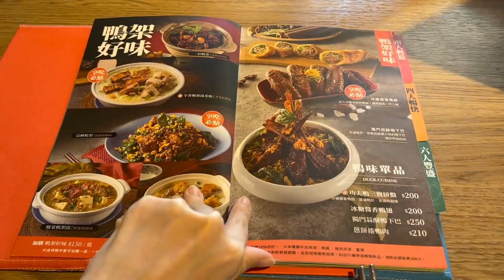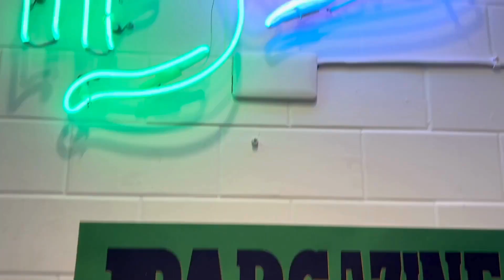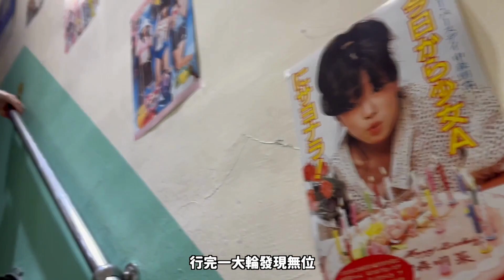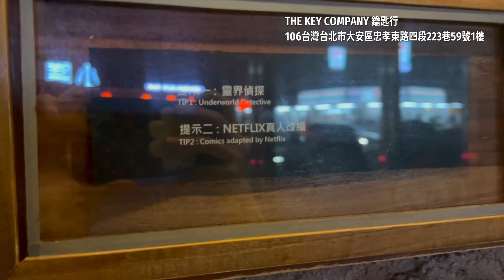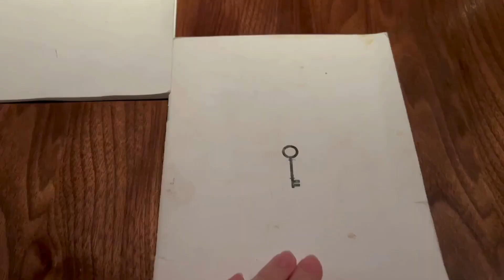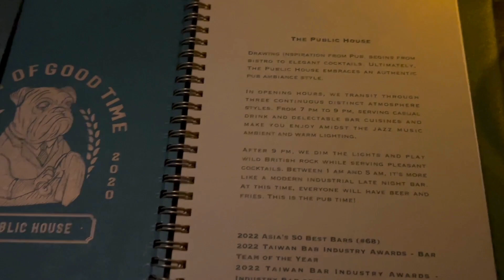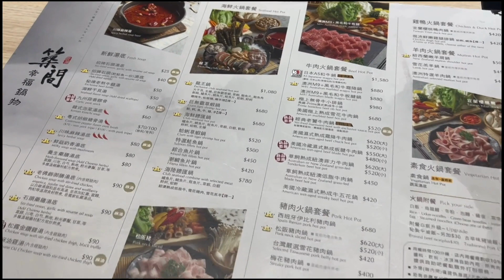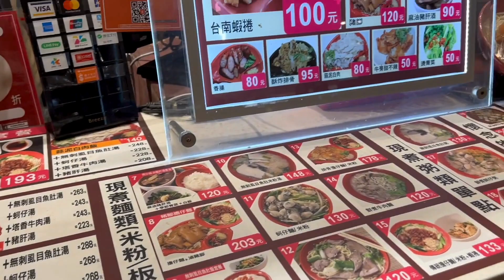Taiwan Vlog #3 初嚐享鴨片皮鴨🐤赤峰街🌸一連三次撞板….美味烤糖拿鐵☕️超好味奶油焗薯🥔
餐廳、店舖
1.享鴨 烤鴨與中華料理 台北金山南店
地址：台灣台北市大安區金山南路二段2號
2.60+ Tea Shop 中山店
地址：台灣台北市大同區赤峰街33巷9號
3.灑白甜鮮奶麻糬販賣舖
地址：台灣台北市大同區南京西路25巷3
4.THE KEY COMPANY 鑰匙行
地址：台灣台北市大安區忠孝東路四段22
5.The Public House
地址：台灣台北市大安區信義路四段143號一樓
6.築間幸福鍋物
地址：台灣台北市萬華區昆明街92-1號2樓
7.五桐號 西門店
地址：台灣台北市萬華區西寧南路48-3號

3.Music A nice spring evening ♡ by Jordy Chandra